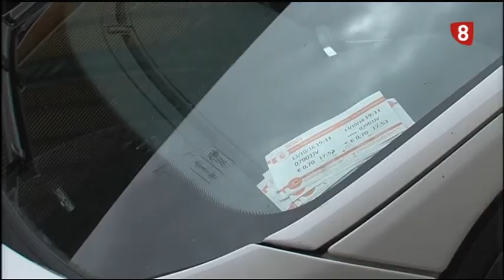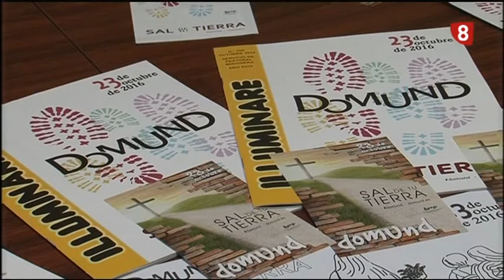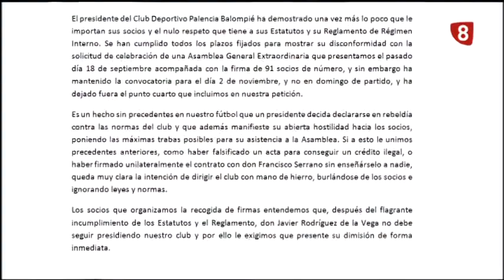Noticias 21:00h (18 Octubre 2016) La 8 Palencia RTVCyL